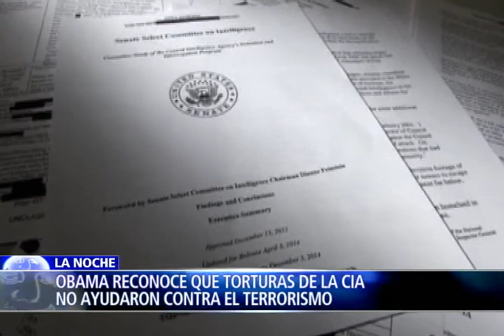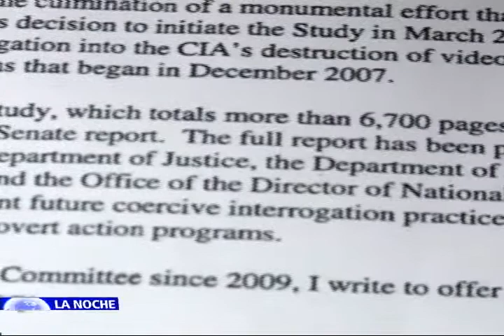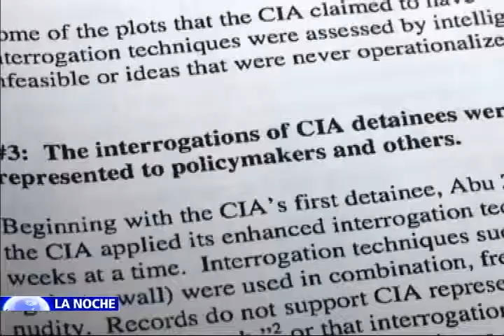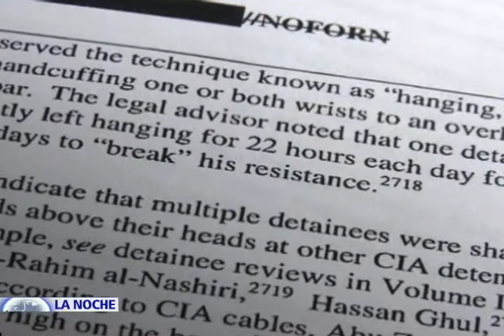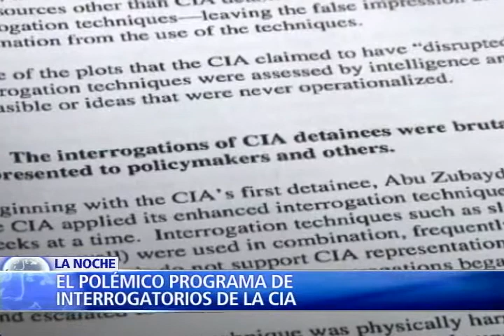El impacto mundial del informe sobre sobre el programa de interrogatorios de la CIA 1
El horror y la vergüenza sacuden a los Estados Unidos.

Un informe revelado por el comité de inteligencia del senado nuevamente deja al descubierto los brutales métodos que utilizó la central de inteligencia en los interrogatorios contra supuestos miembros de la red terrorista Al-qaeda.

La presión recae ahora en el Presidente Barack Obama a quien poderosas instancias internacionales le piden que esta vez sí responda y lleve ante la justicia a los responsables de las torturas ejecutadas por la CIA.

Hoy en el Programa La Noche de NTN24 el debate y la indignación mundial que despierta en el día de los derechos humanos, la flagrante impunidad en la que permanecen los casos de tortura que fueron ejecutados por la CIA contra supuestos integrantes del grupo terrorista Alqueda tras los atentados del 11 de Septiembre.